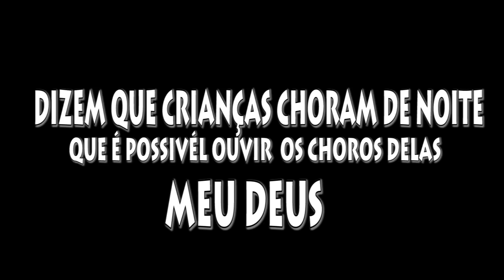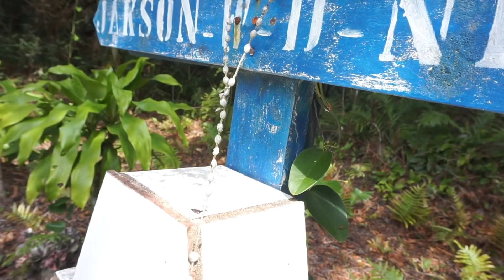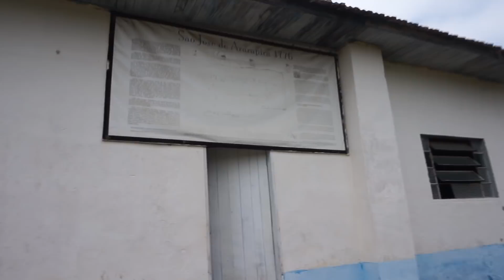VISITEI A ILHA ASSOBRADA ▸CEMITÉRIO ABANDONADO ▸ CAÇADORES DE LENDA ✝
GALERA FOMOS  NO CEMITÉRIO DE DIA E FILMEI TUDO PARA VOCÊS  MUITO SINISTRO GALERA DO CÉU
E LOGO NO ANOITECER VOLTAMOS LA  PARA DESCOBRIR SE  HAVIA ALGO DE SOBRE NATURAL NESSA ILHA SEGUE O VÍDEO E VEJA COMO FOI TUDO !